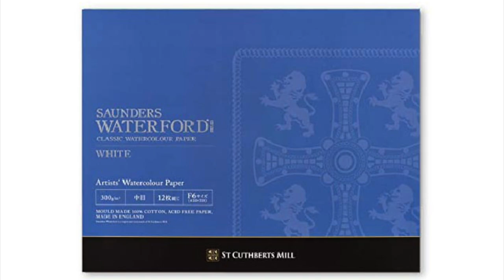Watercolor Sakura 水彩画 桜の描き方 春崎幹太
Watercolor
佐賀県武雄市　馬場の山桜